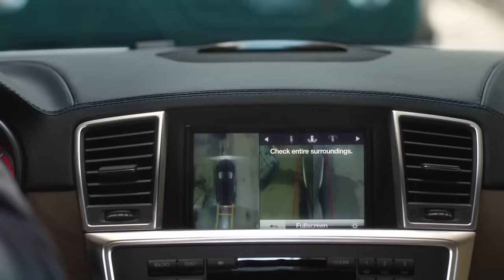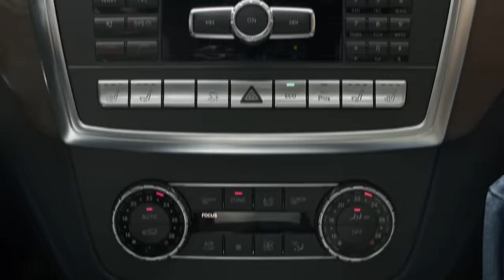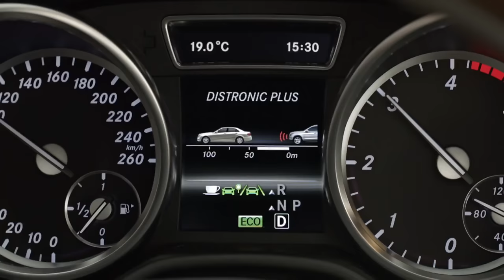Mercedes 2013 GL-Class Action Film HD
Mercedes-Benz 2013 GL-Class  Action Film HD --- New V6 GL350 BlueTec, and the two twin-turbo V8s in the GL450 and GL550